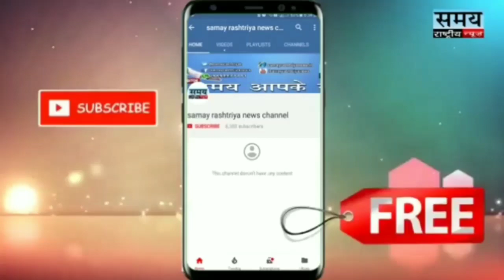दर्शकों को लुभा रही है फ़िल्म 22 DAYS